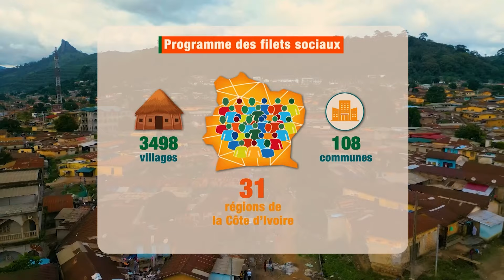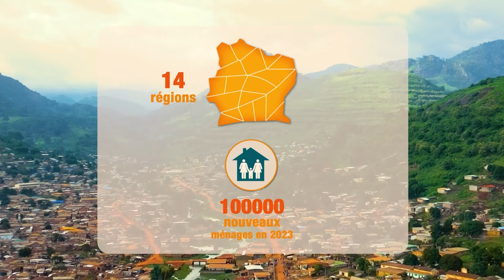Lutte contre la pauvreté : le Gouvernement ivoirien solidaire des populations par les filets sociaux